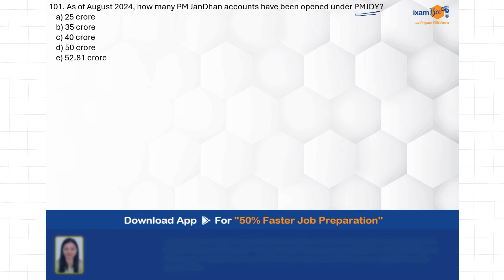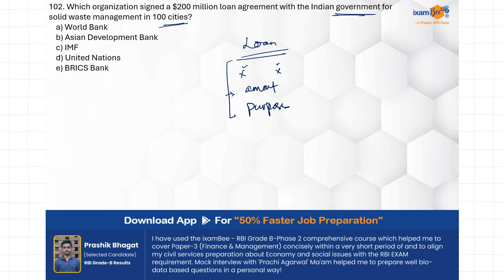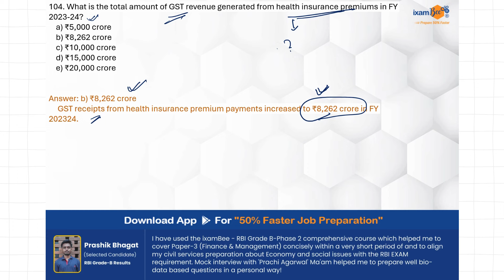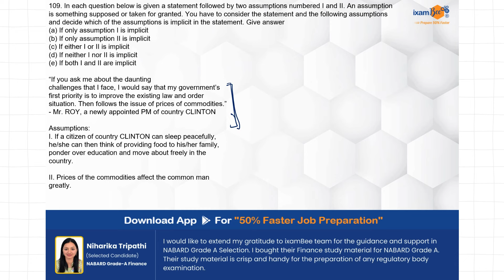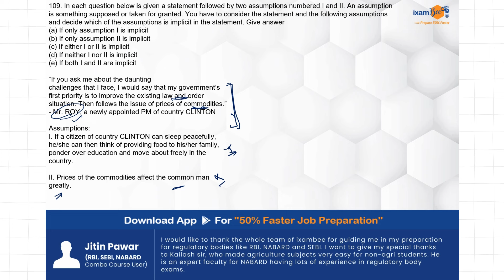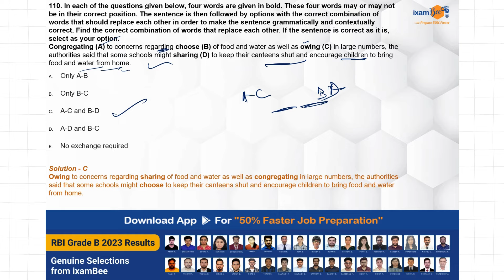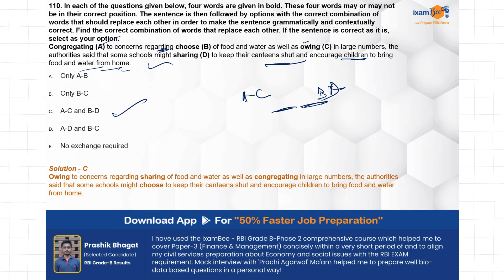RBI Grade B 2024 || 300 Most Important Questions || Part 11 || By Amit Sir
we will get back to you soon